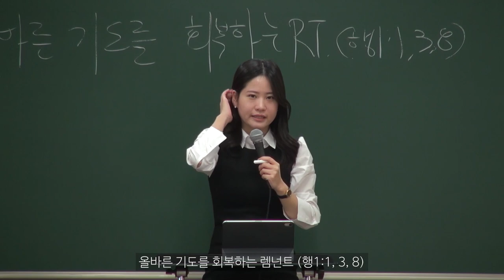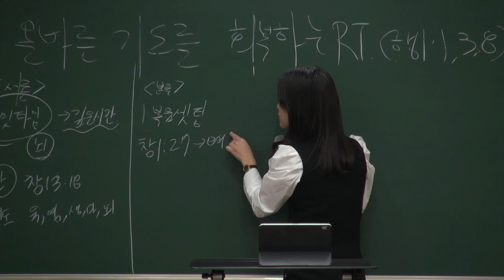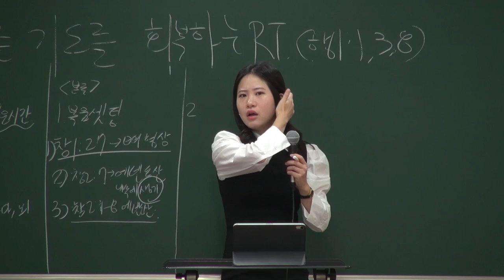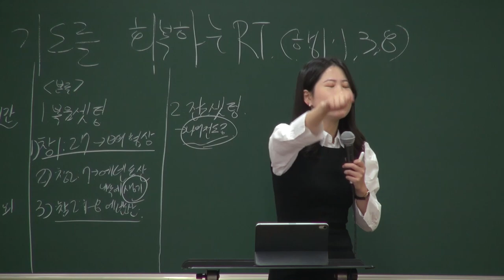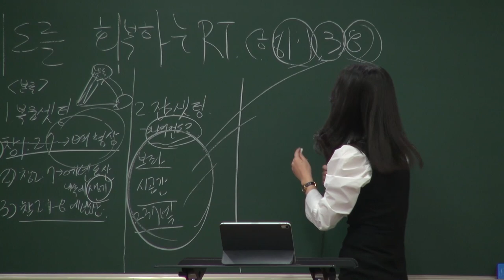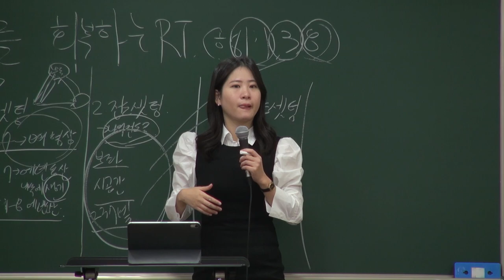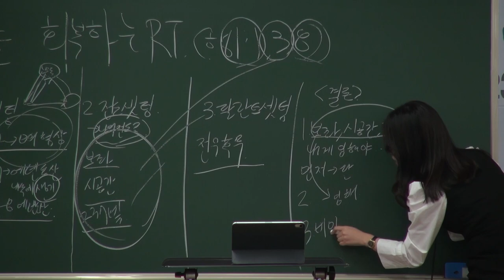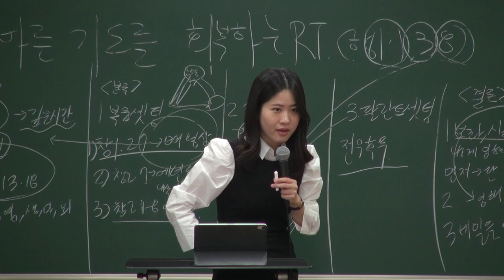20211024 소년부 예배 [올바른 기도를 회복하는 렘넌트, 행1:1, 3, 8]